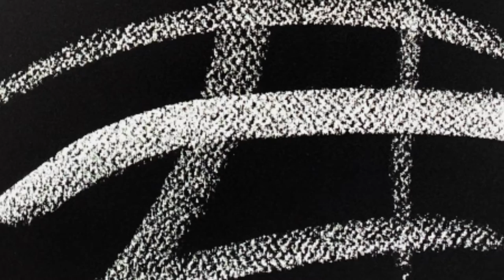Golden Time Talent | 24 Season | Tatiana Ponosova | GT24-0166-4181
Имя участника или коллектив: Tatiana Ponosova

Страна: Russia

Город: Perm

Название конкурсной работы: “Энергетический портрет. Тимур. Целитель"

Номинация: Графика

24 Season

Участие в других конкурсах и фестивалях / творческие достижения: Участница международных Арт-выставок Россия, Индия, Бали.

Арт выставки в Индии «Белые люди с СеверА». Декабрь 2017
Арт выставка Россия. Казань. 2018
Арт выставки Бали «Интуитивная живопись с закрытыми глазами». 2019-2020 года.
Иллюстрации картин в американо- швейцарском журнале «Start in Art». Номер 2. 2020 года.
Участие в международной выставке картин. Италия.Турино. «Corriere dell’Arte Artisti” “Light for the Future”. Август - ноябрь 2020 год.
Арт - выставка «Интуитивная живопись с закрытыми глазами». Россия. Кавказ. Кисловодск. Февраль 2021 год.
Арт - выставки «Интуитивная живопись с закрытыми глазами» Россия. Урал. Пермь.  Май. 2021 год.